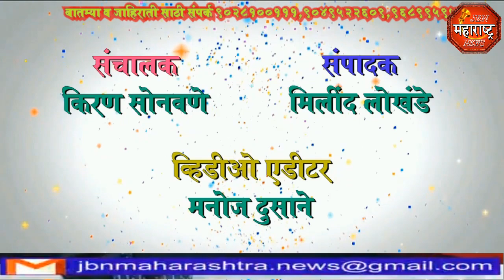jbn maharashtra news jalgaon